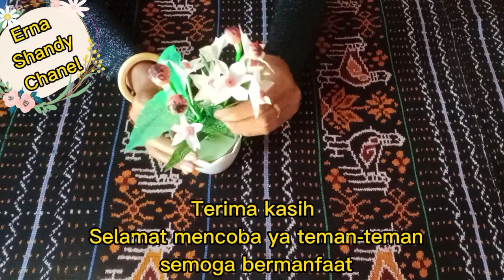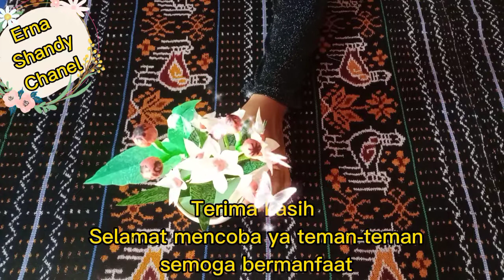Membuat Bunga hias PUTIH Sangat Mudah dari Plastik Kresek/ Flower from PLASTIC BAG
Hai Teman-teman kembali lagi bersama saya Erna Shandy Chanel
Kali ini kita akan membuat bunga hias putih dari plastik kresek sangat mudah
Bahan dan Alat:
- Plastik Kresek warna Putih, Merah,Hijo dan Hitam
- Kawat
- Kapas
- Korek api
- Benang
- Lem Tembak
- Setrika
- Gunting

Terima kasih
Semoga bermanfaat